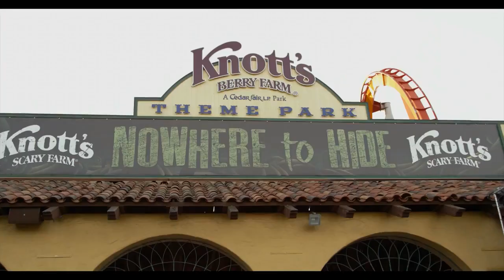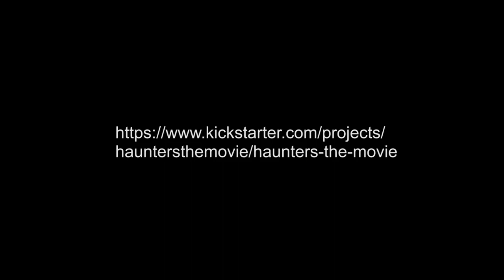HAUNTERS The Movie Official Trailer #1 (2014) - Haunted House Documentary HD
Back Haunters The Movie on Kickstarter - be a part of HAUNTERS history & get cool rewards

HAUNTERS is a documentary for all you haunted house fans, who have to get your “scare-apy” every Halloween season! Over the last year, we gained exclusive access to some of the most popular, theatrical and infamous haunts in America - like Universal Studios Halloween Horror Nights, Knott’s Scary Farm, Delusion, Blackout and McKamey Manor, to name just a few. We also shot hundreds of hours of behind-the-scenes and personal footage of a fascinating cast of characters, including professional and home-haunters, their families, the monsters and the fans who love them.

HAUNTERS The Movie Director: Jon Schnitzer
HAUNTERS The Movie Soundtrack: Jonathan Snipes (score) & DEAD MAN'S BONES (written/performed by Ryan Gosling & Zach Shields)
HAUNTERS The Movie Music Supervisor: Alexander Burke (Magnolia Memoirs & Save Ferris)